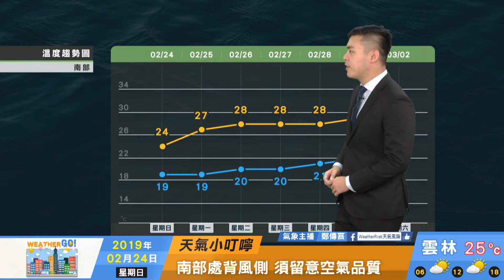2019/02/24 華南水氣影響 全天有雨 周一起雨區縮小至北、東部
華南水氣影響 全天有雨
周一起雨區縮小至北、東部
溫度回升緩慢 留意保暖
周二起逐漸回溫轉晴